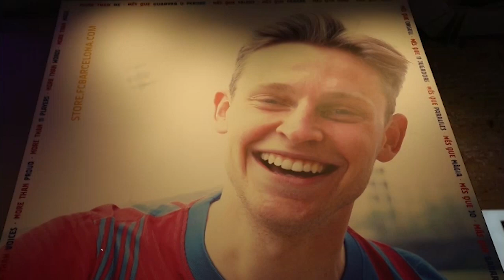La nueva equipación, ya disponible en la Botiga del Barça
Las equipaciones para la próxima temporada 2021/22 ya están a la venta en la Botiga del Barça ubicada en el Camp Nou.